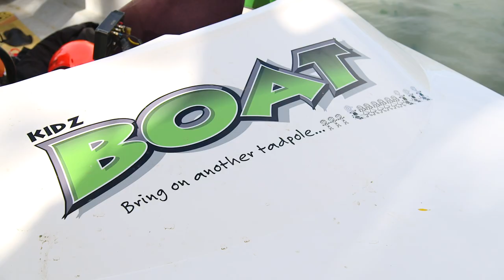2019 Robinvale Euston 80 Saturday Recap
Social racing, an incredibly tight Shootout, a thrilling Dash and a cuteness overload highlighted the first day’s action at the Robinvale Euston 80 water ski race.